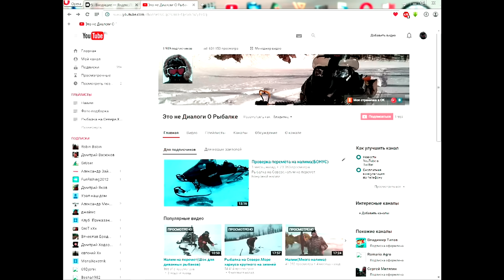Волк.У нас одна дорога..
Рыбалка на Севере,и волки бегают у нас...попутчик..